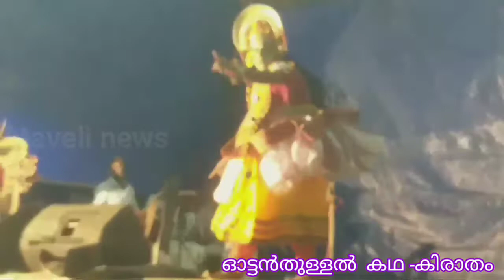Ottanthullal in malayalam-Keratham ഓട്ടൻതുള്ളൽ, കഥ -കിരാതം, ചില ഭാഗങ്ങൾ